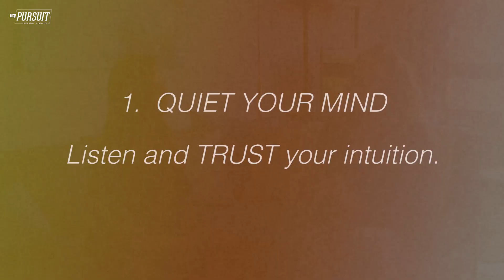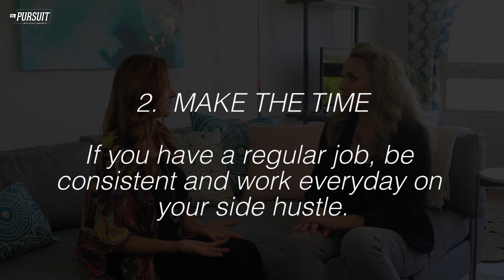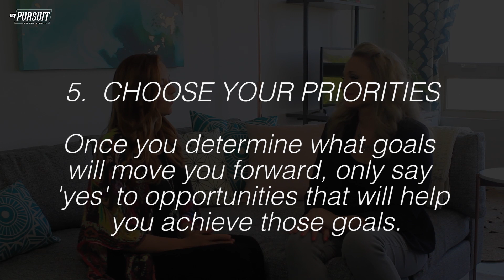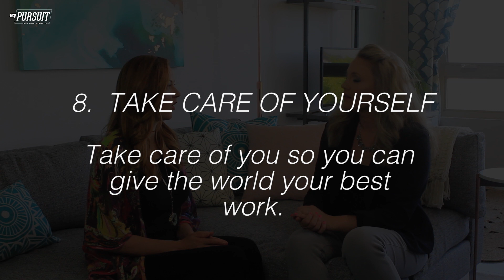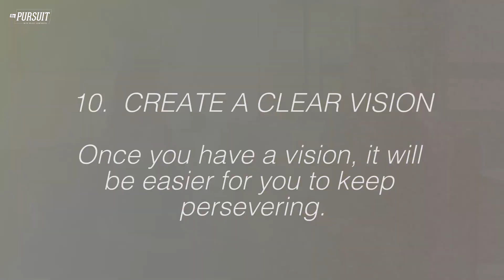How to Grow a Blog Into a Successful Online Business | Natalie MacNeil with Kelsey Humphreys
If you ever wanted to peek inside an online entrepreneurs operation and see a practical breakdown of the tactics that got them there - you will LOVE this episode!

Love this even MORE than a sub?
Don't forget you can also get The Pursuit as an audio podcast! Check iTunes and Stitcher to take this content on the go.
In this episode, you'll learn:

1:40 The beginning of Natalie's story
16:20 How to get organized and set yourself up for success
33:42 Advice for aspiring authors, speakers and entrepreneurs

Get show notes, see behind the scenes and learn more about Natalie
QUICK PEP TALKS:
I started these quick funny and motivational videos on Facebook on a whim in 2015, to discuss what I was learning as I built The Pursuit, and now they are my most popular content of all, with over half a million views and thousands of shares!
CELEBRITY INTERVIEWS:
I interview celebrities, entrepreneurs, authors and more on my fun and inspiring in person talk show, The Pursuit with Kelsey Humphreys, which exploded from zero to Tony Robbins in 18 months and has received over 1 million views!
MUSIC VIDEOS:
If I want to have musical guests on my talk show, I have to prove that I can hang! Plus, they're relatively easy for me to make and really really fun. Don't forget to have FUN on the way to your goals guys.
I AM:
A motivational entertainer, speaker and author here to get you laughing, keep you moving and make sure that you DO NOT GIVE UP on your dreams and goals. I'm also a wife and mom in Suburbia, USA, just out here killin it in between loads of laundry. Get my encouraging emails and get inside my brain each week
LET'S BE FRANDS!